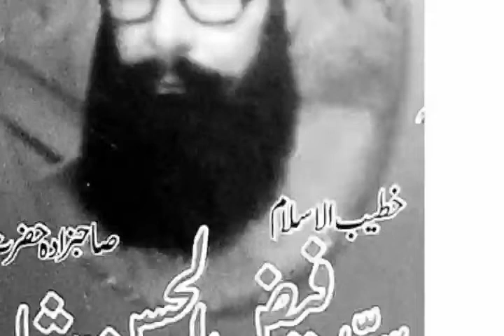Khitab#1 KHATIBUL ISLAM SYED FAIZUL HASAN SHAH r.a( ALLO MAHR SHARIF)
Syed Faiz-ul Hassan Shah also known as# Khatib ul Islam was a Pakistani Islamic religious scholar,orator,poet and writer.He has been president of Jamiat Ulema-e-Pakistanfor ten years,and struggled hard for the establishment of the Islamic reforms in Pakistan. He also has been a provincial president of Majlis-e-Ahrar-ul-Islam in united India.